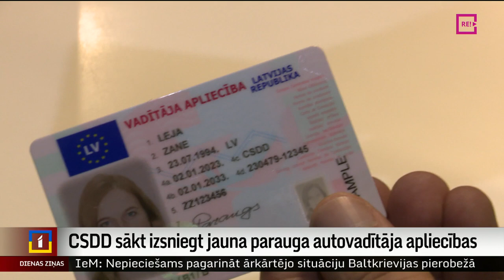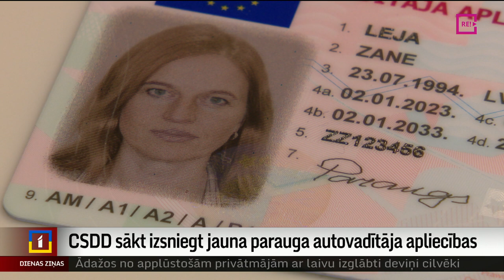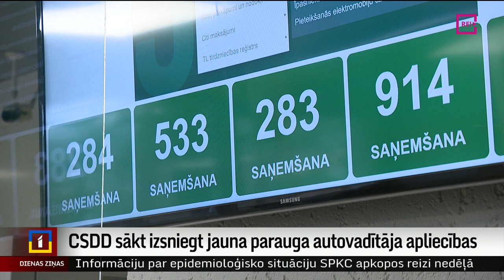CSDD sākt izsniegt jauna parauga autovadītāja apliecības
Beidzot tiesības ar krāsainu foto! Ceļu satiksmes drošības direkcija no jaunā gada sākusi izsniegt jauna parauga vadītāja dokumentus, to skaitā jaunas vadītāja apliecības ar moderniem pretviltošanas elementiem. Plašāk stāsta Ģirts Zvirbulis.